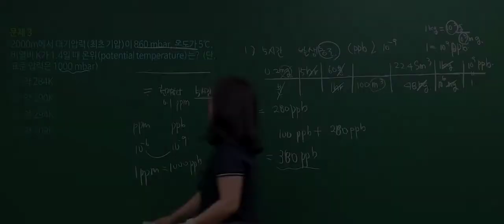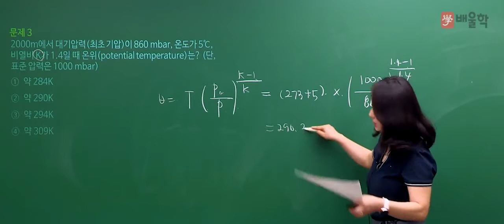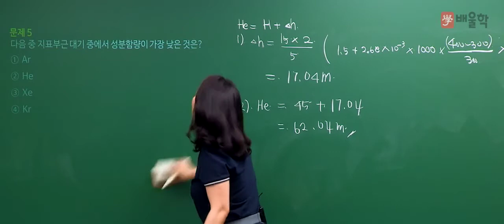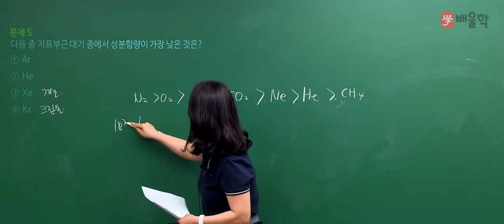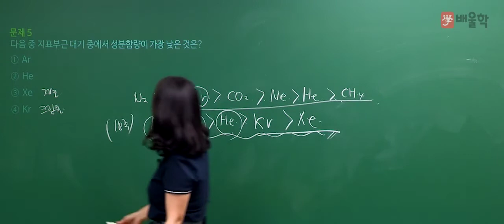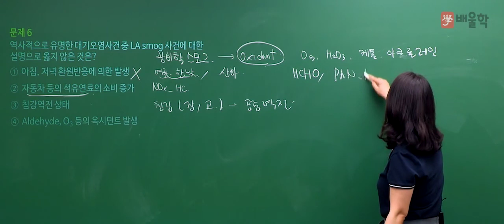★선 공개 [대기환경기사] 2019년 1회 기출 풀이│1과목. 대기오염개론 문제3~6 - 고경미 교수님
2019년 제 1회차 필기 기출풀이 특강!